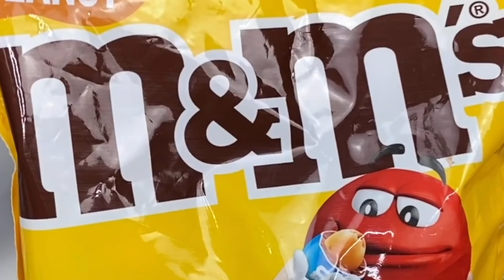Si los Alimentos Fueran Personas / Situaciones divertidas con comida dulce/Mika Sofi Video Gracioso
Estamos celebrando uno de nuestros mayores logros, y para esto hemos montado una fiesta de dulces. Pero de repente, la comida que estábamos probando se convierte en personas. Fue muy divertido ver su reacción.

👉👉 CONSIGUE NUESTRO MERCH OFICIAL B❤️MS CONSIGUE tu prenda favorita y ETIQUÉTANOS con el hashtag "outfitboms" para recibir nuestro SALUDO PERSONALIZADO